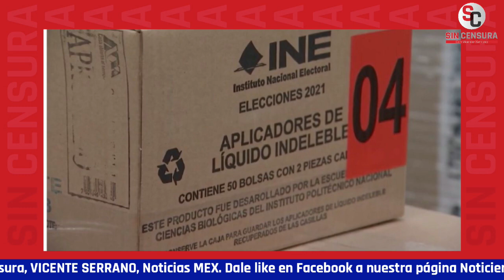PEDRERO REVELA QUE INE (ANTES IFE) PERDIÓ LISTA DEL PADRÓN ELECTORAL EN EL MERCADO NEGRO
No es la única estupidez del INE haber puesto a un chile a explicar su desmadre; según ellos defendieron su labor como órgano autónomo ¿AUTÓNOMO? ¿Y las expresiones parciales e ideológicas de sus consejeros? El analista político Manuel Pedrero nos comenta que desde el 2000, IFE o INE, lo mismo pero con diferente nombre, ha perdido la lista del padrón electoral cuatro veces, que cuatro veces diferentes se ha filtrado o vendido en el mercado negro